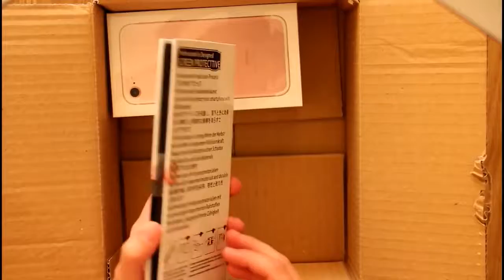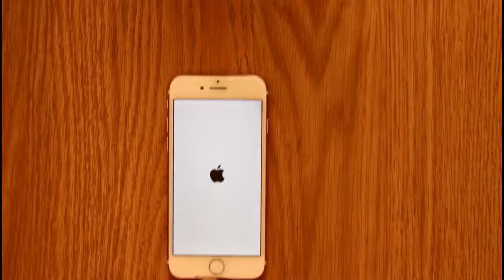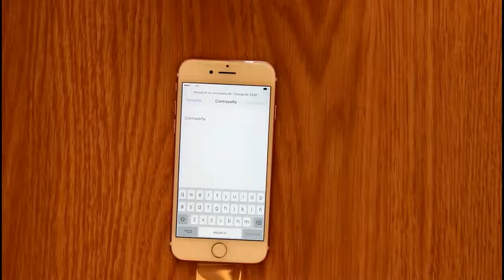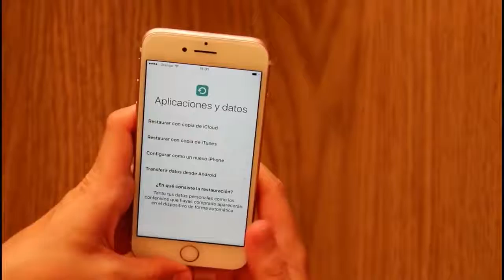Unboxing IPHONE 7!!